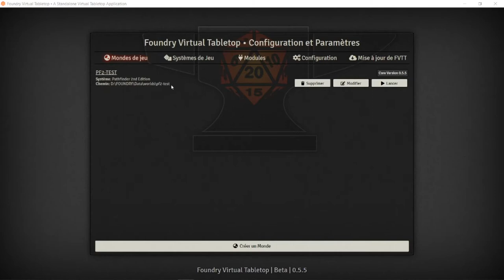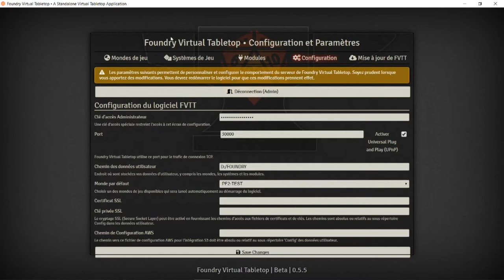La minute de Stany JDR : Foundry VTT quelques astuces pour débuter